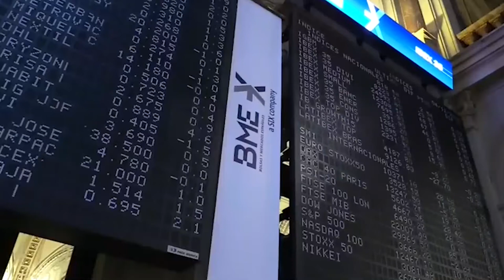El Ibex no puede no puede con los 8 000 pese al subidón de Naturgy y PharmaMar